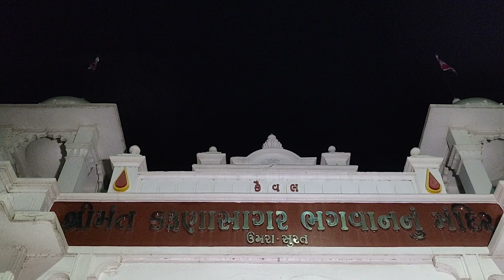પ્રભાતફેરી : દિવસ ૨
ભગવાન કરુણાસાગર મંદિર ઉમરા આયોજીત ૨૫૦મા પરમગુરુ પ્રાગટય મહોત્સવ ની સમગ્ર વર્ષની ઉજવણી ના બીજા દિવસ ની પ્રભાતફેરી